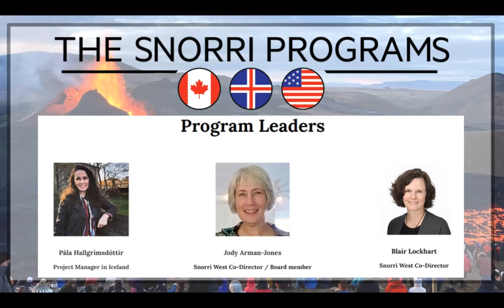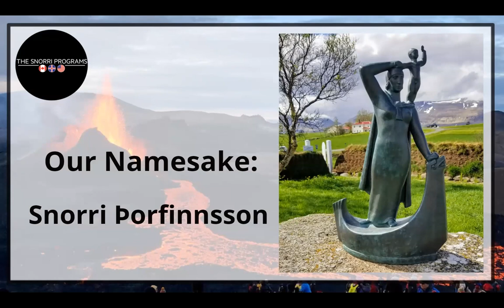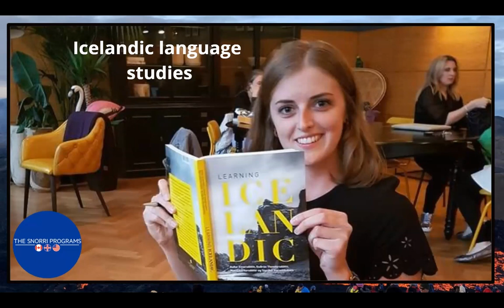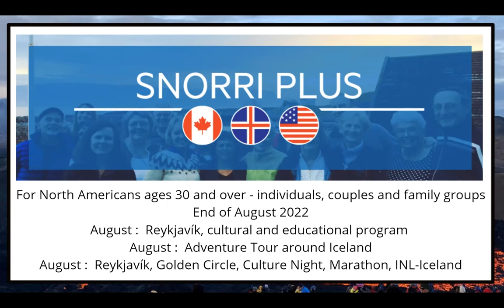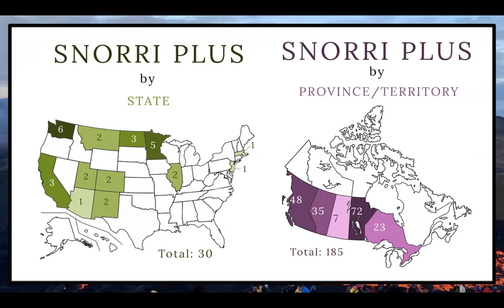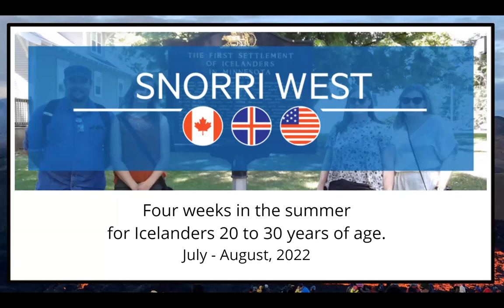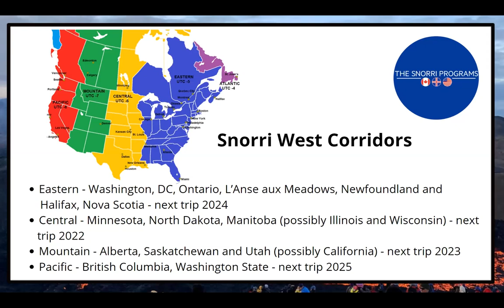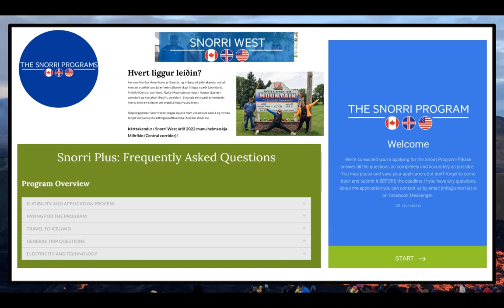Snorri Programs - INLUS Webinar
Conversation with Pála Hallgrímsdóttir and Jody Arman-Jones about Snorri cultural exchange programs in Iceland and North America. Hosted by the Icelandic National League of the United States on 29 November 2021.